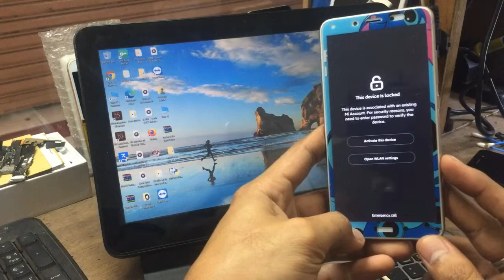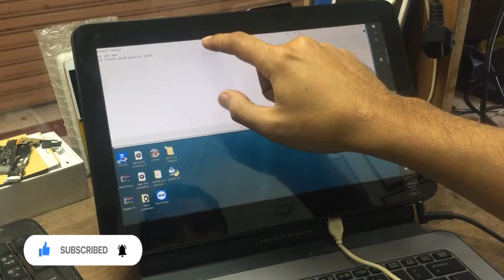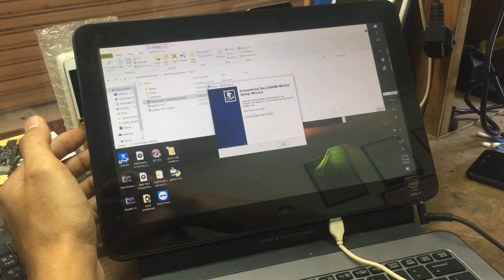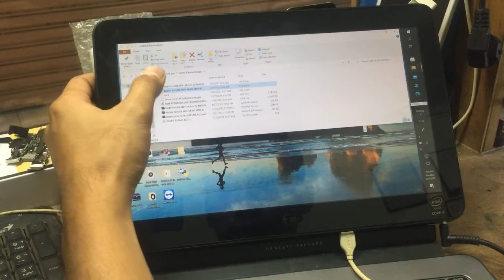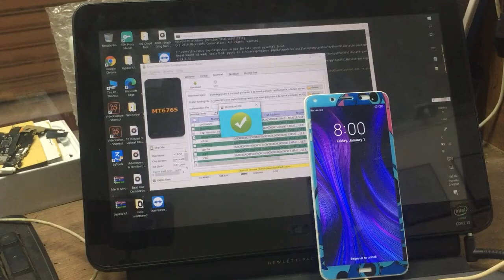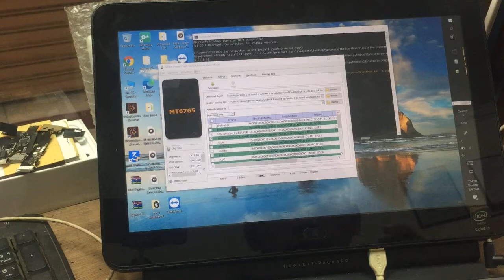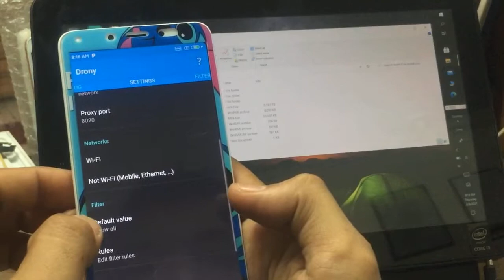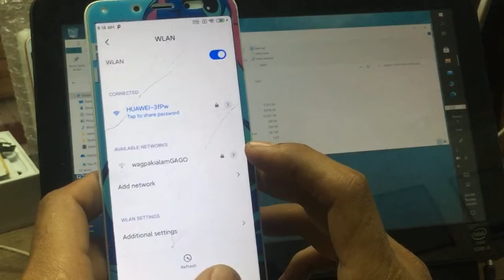Xiaomi REDMI 6A ACTIVATION LOCK | TRICK FOR RELOCK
Mi Redmi 6a activation lock sundan nyo lang ang procedure dont jump video baka may maligtaan kayo sa tutorial,